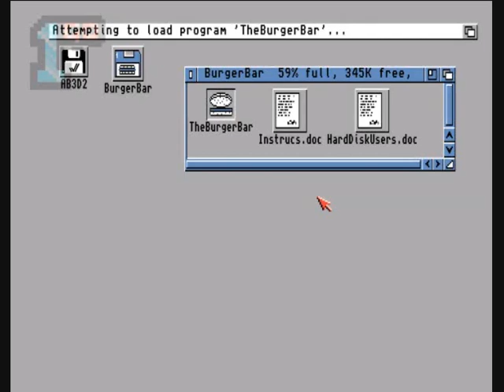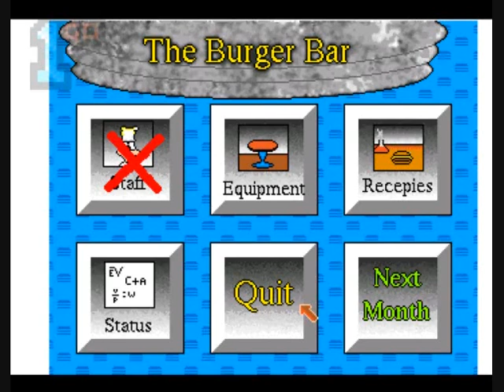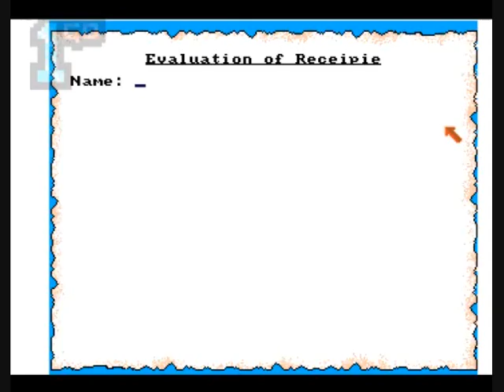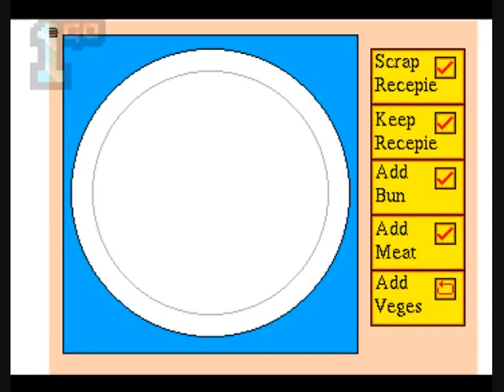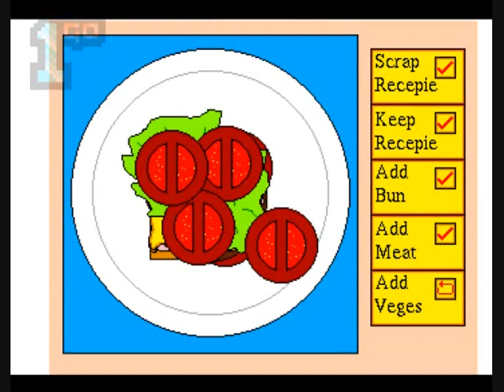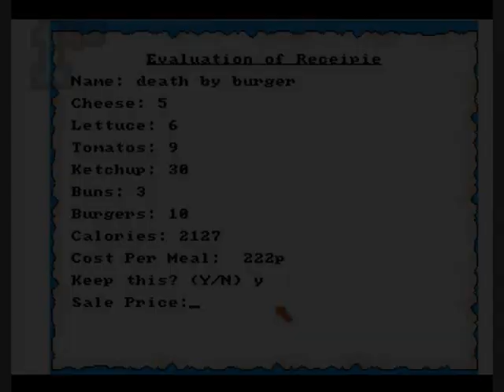1GO Short Play - The Burger Bar (Amiga)